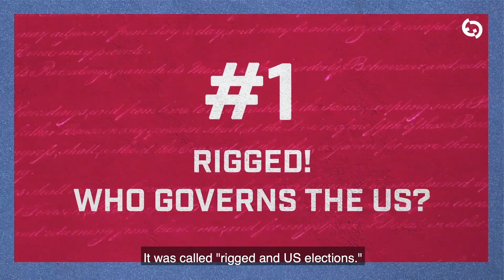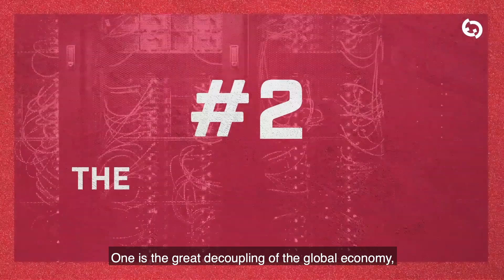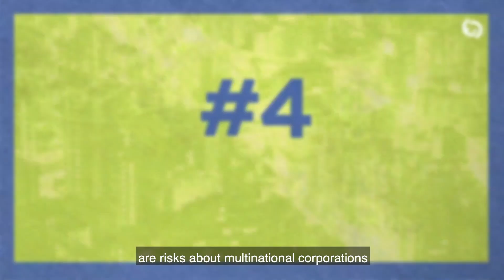Top Risks 2020—Coronavirus Edition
We now face the first global crisis of our geopolitical recession … a coronavirus pandemic. The timing isn’t good.

We've updated our Top Risks 2020 report, taking into account how the coronavirus has accelerated the trends that worry us most.